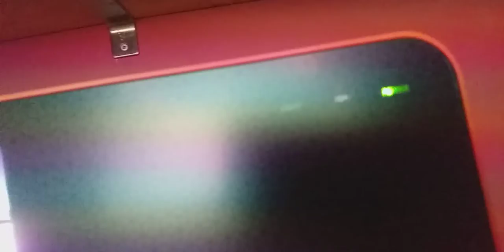BenQ X1300i Projector: Overheating (Image Freezing), Unworkable Beam Angle; Massive 'Rainbow Effect'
Review:
I found the BenQ X1300i to have massive rainbow effect issues (supposedly, in the USA, you can get a firmware update to improve it, but you have to send it away).
Because of this I didn't bother looking at the image/colour settings outside of the 3 gimmicky 'GameMaestro' gaming modes - of which RPG seemed most real. However, I only used the projector for gaming with my Xbox Series X, and reds did seem unnaturally colourful, with no contrast on smaller images, but that might be correctable by tweaking the contrast settings and reducing the brightness, which I had more of an issue with - it's blindingly bright. Large white text on darker backgrounds has a glaring/blurred edge to it - and smaller white text never looked 100% focused.
I've only had 1 projector previously, a Panasonic PTAX200 (720P, LCD), for 10 years, so I'm not as knowledgeably as most users here, but I can still point out to people like myself issues they will/might find.
Other than the intolerable rainbow effect (apparently not everyone can see this, but on the X1300i it's probably obvious to everyone), I also didn't realise it's really (for most people) purely a ceiling-mounted projector. The bottom of the image (or top if placed upside down) is only "8%" below the centre of the lens - I suspect this is quite extreme, and unworkable for most people, without huge amounts of keystone (which is very difficult to get square, adds large borders/reduces image size, and also will increase the gaming input lag, according to BenQ - who say don't use it). The ideal placement for it is on a table just 100-115cm (?) above the floor, which is impossible if you need it behind you, as you're in the way of the beam - otherwise you'll need it ceiling-mounted or on a very high shelf, which will further increase overheating (and it only has a 6ft cable).
I have shelving at 145cm and 175cm - neither are compatible with the beam angle (vertical offset). Without huge amounts of keystone the image is either too close to the floor, or is projected onto the ceiling!
I also found the X1300i 'gaming projector' slowed my XSX a large amount when going to/from game to home menu, showing a black screen for several seconds (4-6s).
As for the remote control - it's not back-lit! Has the designer ever been in a projection room? You'll need to keep a torch next to the remote if you want to see what buttons you're pressing.
I was only impressed with the coolness of the vented air from the LED light source system, which was only ever warm, and never hot. However, the BenQ still had major overheating issues! I tried gaming when my room was quite hot (25-30°C) and, despite the 'TEMP' warning light never displaying, the fan was loudly going full blast from the moment I turned it on, and my gaming image was freezing for 1s every 5s - so completely unusable. My room was well below the claimed "40°C Max Operating Temperature."
I am hopefully getting a refund of my £1053 outlay.
At that price, I cannot recommend the BenQ X1300i at all, unfortunately, when I was hoping it'd be great.
In summary, with it only being 1080p, I found it to have poor gaming console performance with overheating issues, it has some intolerable image effects, and an unworkable beam angle (ceiling/very high shelf mount-only): 2/10  (possibly worse than a 'Yaber' V6, and that's only £186.99 😅).